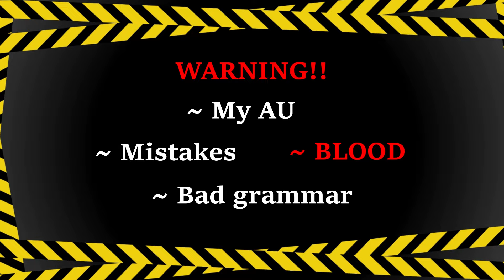Part 6: The Afton Family Reunion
Below are the links for previous episode ~~~